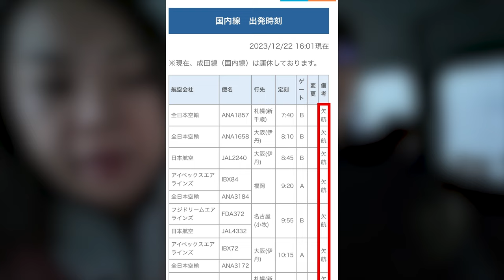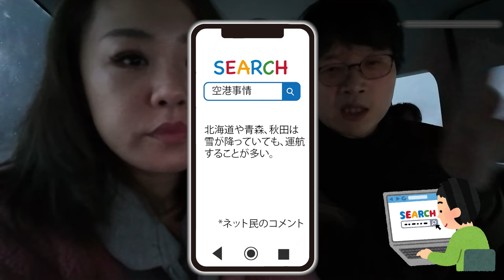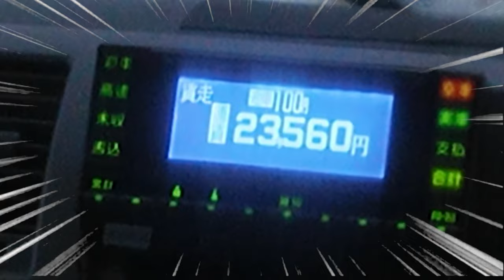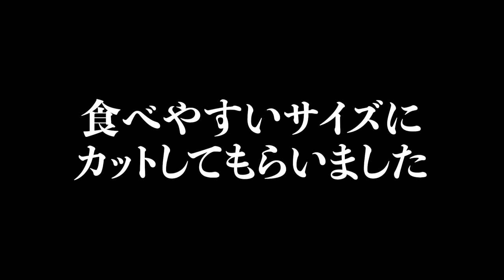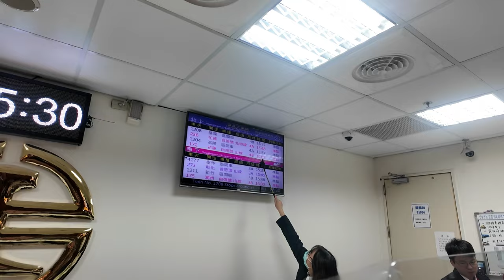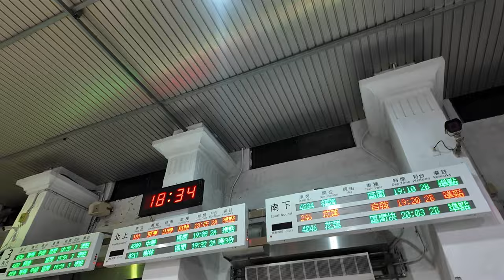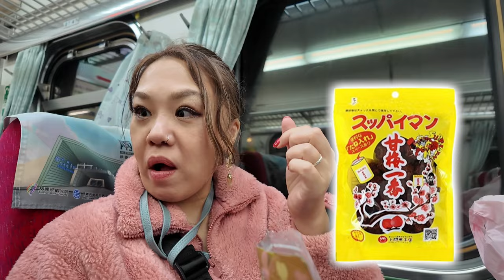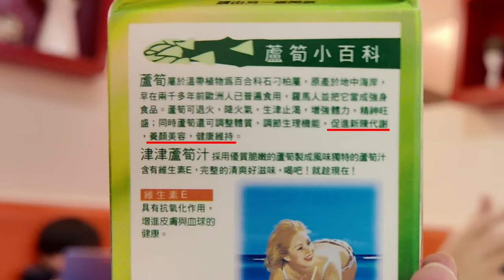【台湾旅行】家族5人で2泊3日台湾グルメを大満喫！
ただいま、台湾の台北におります。
家族で弾丸・世界一周中地球✈️
高橋ナナです🌈
去年、クリスマス寒波とかで、
めっちゃドカ雪が降ったので、
出発日に大雪になって、
飛行機が欠航になるんじゃないかと、ちょっと恐れていました。
出発の前日まで仕事（ナナコン）だったのですが、
仕事が終わる頃には雪がめっちゃ降ってきていて、
「あ〜こりゃ〜積もるなぁ。。。」と、
げんなりしていたのですが。。。
朝起きたら、

めっちゃ積もっとるやんけ!

本当、勘弁してほしい笑
空港に行く在来線の特急も止まってるし。。。

９月にハワイに行った時も、
出発日の朝、長女が３９.６度の熱出すし、

今回は、最強寒波とかいって大雪だし、

毎度毎度なんなんでしょうか。。。チーン

☆高橋ナナともっと繋がるには？🌟

☆アメブロオフィシャルBlog
「愛する人と、豊かで、自由な人生を。」読者12,700名以上

【アメブロ】人生が豊かになりすぎる究極のルール✨